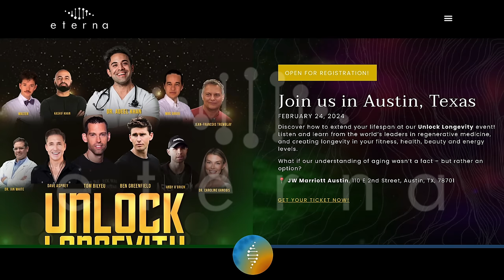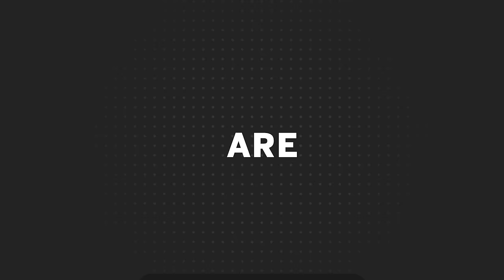Look Younger & Live Longer With Dr. Adeel Khan | Mind Pump 2260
00:00 Intro
03:04 Explaining how the stem cells the guys got are DIFFERENT than the ones you can get in the United States.
09:04 Why are the U.S. regulators so slow?
12:52 Why he is so confident about the treatments he provides.
15:53 1st vs. 2nd generation stem cells.
19:08 Where does he get his stem cells?
20:12 How does the average consumer know how to wean out the charlatans?
21:53 What are the Asian countries using stem cells for?
23:11 What do people typically notice when they do stem cell treatment for anti-aging/longevity?
25:09 More is better.
26:20 His belief on what stem cell therapy will do to us as a species.
Breaking down the stem cell treatments the guys got and the profound effects they’ve witnessed since.
28:21 Adam.
47:13 Sal.
56:12 Justin.
59:39 What treatment has had the biggest impact on his patients?
1:07:25 In the future does he see these treatments to be affordable for the masses?
1:09:35 How does he balance his personal and professional life?
1:16:56 Wrestling with manufacturing adversity with his children.

Mesenchymal stem/stromal cells (MSCs): origin, immune regulation, and clinical applications

Mind Pump #1762: Tony Robbins – Life Transforming Breakthroughs In Precision Medicine

Sickening: How Big Pharma Broke American Health Care and How We Can Repair It – Book by John Abramson

A review of vagus nerve stimulation as a therapeutic intervention

The Roseto effect: a 50-year comparison of mortality rates.

Tony Robbins (@tonyrobbins) Instagram
Caroline Ganobis, PhD
Matthew Wolff (@matthew_wolff5) Instagram
John Abramson (@DrJohnAbramson) Twitter
Lex Fridman (@lexfridman) Twitter
Inky Johnson (@InkyJohnsonMotivate) Instagram